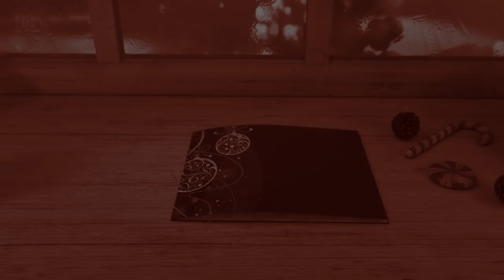Василий Чекашов — Рождественская Песня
Стихи, музыка, гитара, вокал: Василий Чекашов
Видеограф: Михаил Борисов